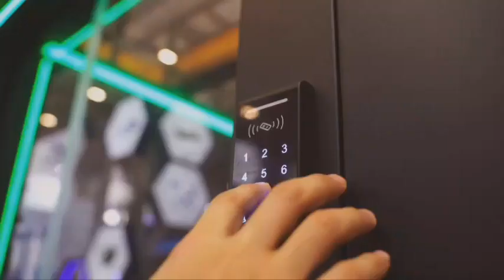Estação Hamburgo 11-01-23 – Ademir Schneider, Gerson Haas, Remi Scheffler e Wilson Pacheco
Estação Hamburgo 11-01-23 – Convidados de Hoje, Ademir Schneider, Gerson Haas, Remi Scheffler e Wilson